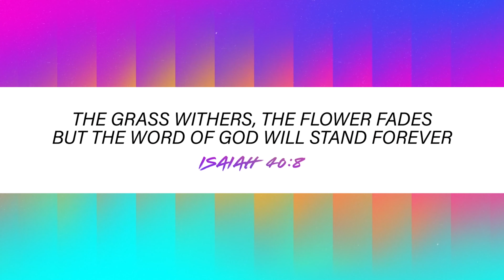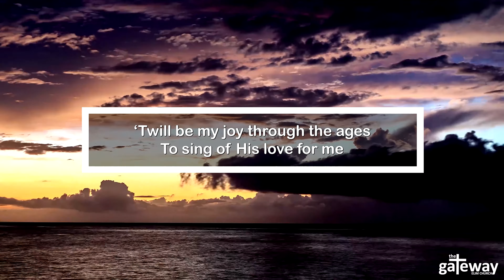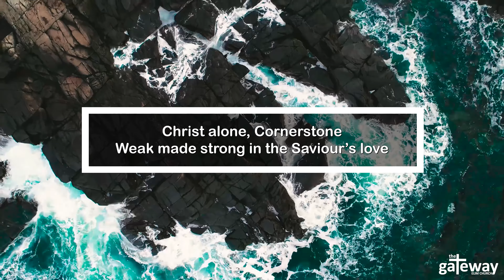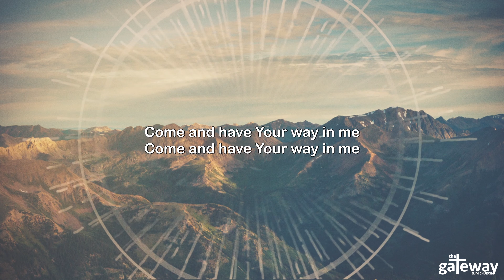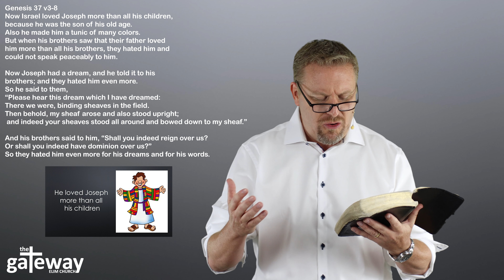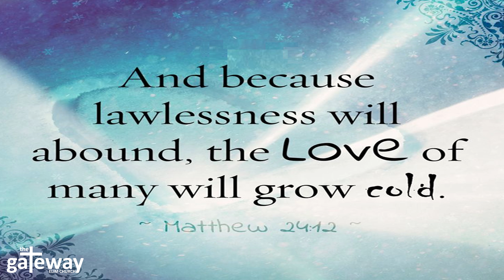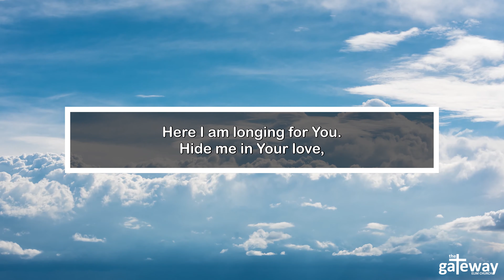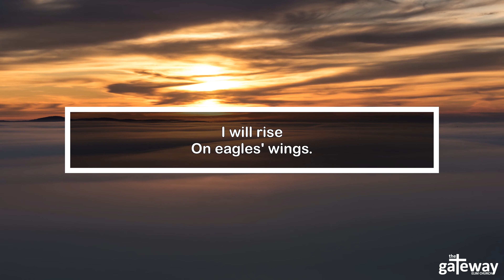Sunday Morning Worship - 12th July 2020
Join us this morning as Pastor Marty brings the word.
Introduction 0:00
Worship 4:36
Notices 28:23
Word 32:14
End Song 1:02:05